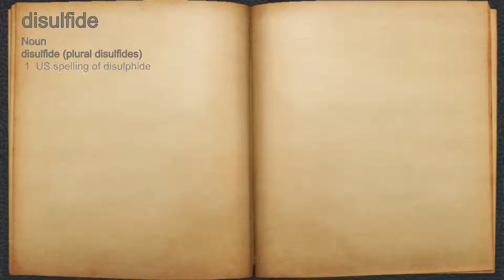What does disulfide mean?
A spoken definition of disulfide.

Intro Sound:
Typewriter - Tamskp